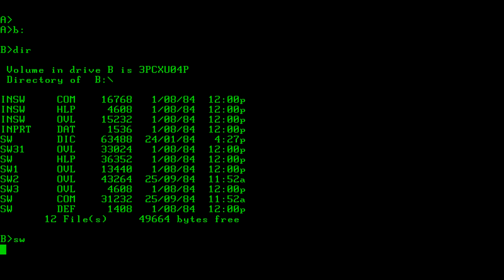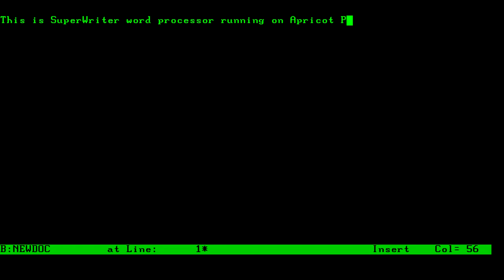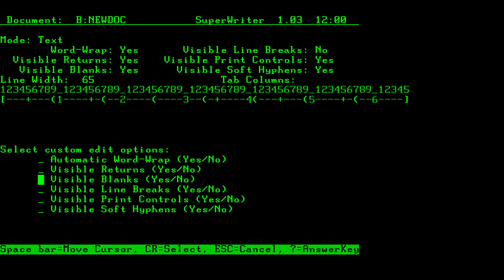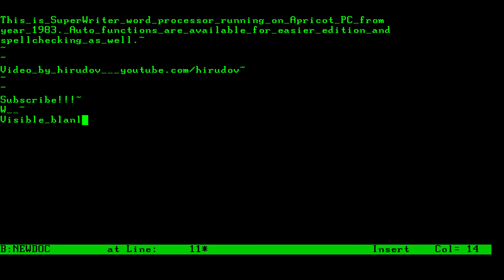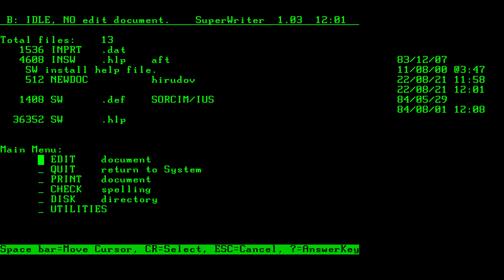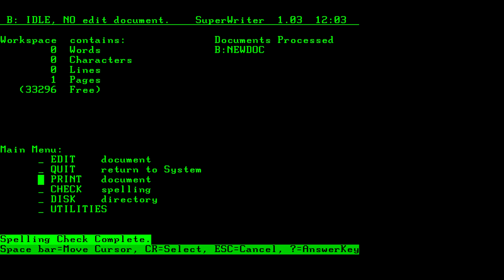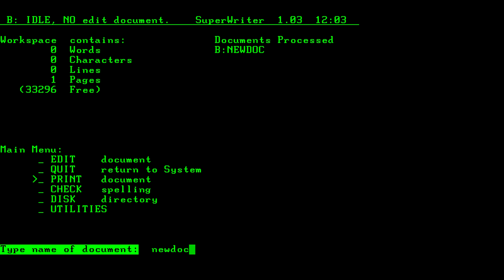SuperWriter 1.03 [Apricot PC] (1983) Sorcim / IUS Micro Software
SuperWriter 1.03 word processing software running on Apricot PC machine from year 1983. Developed by Sorcim / IUS Micro Software in 1983. Running under MS DOS.